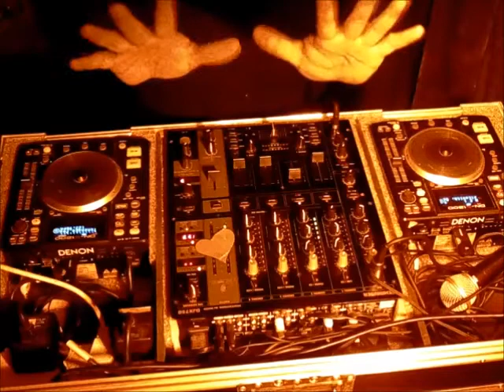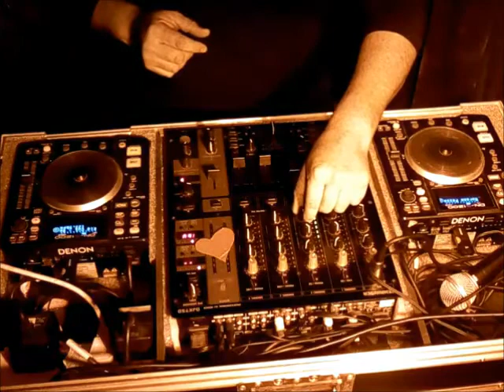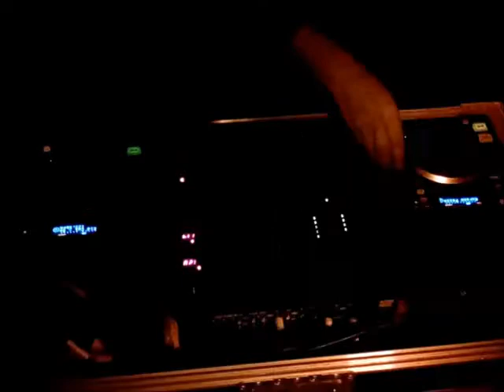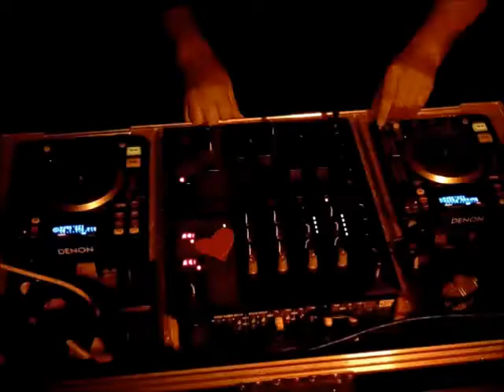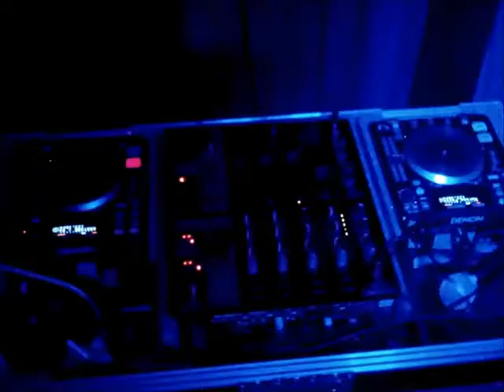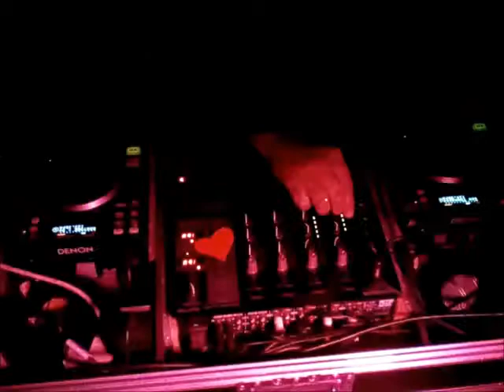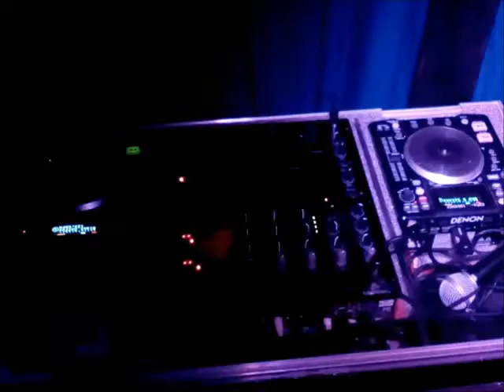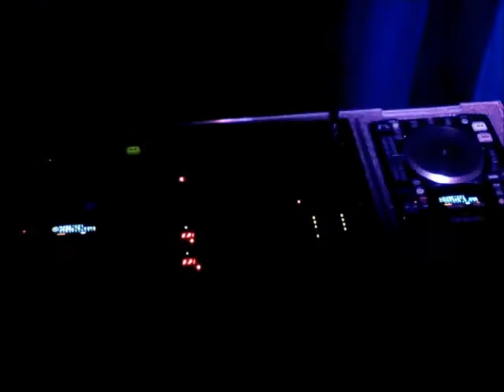HOUSE NEW (NU DISCO) Daniel Héctor Cascallares 06/2020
Algo para el fin de semana en casa